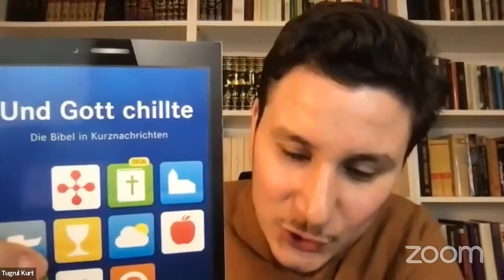İnciller: Yazılışları, Amaçları, Kanon Oluşturmaları ve Tahrifat Meselesi /Tuğrul Kurt / Zafer Duygu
İsmail Özcan'ın sunumu, Zafer Duygu'nun ve alanında uzman konukların katkılarıyla gerçekleştirilen YouTube canlı yayınları serisi Tuğrul Kurt ile devam ediyor.